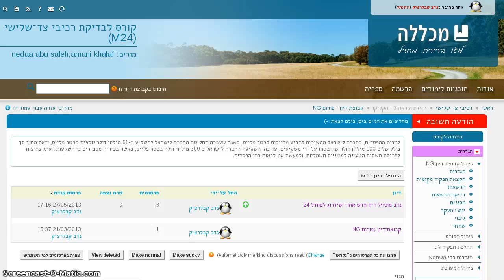ForumNG Moodle Wordle plugin